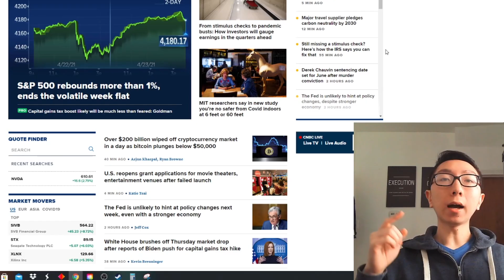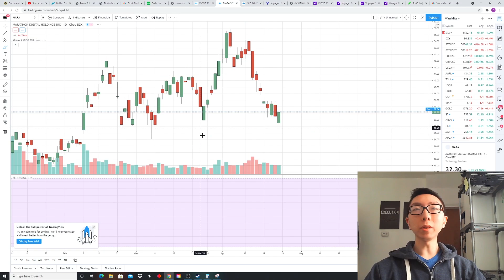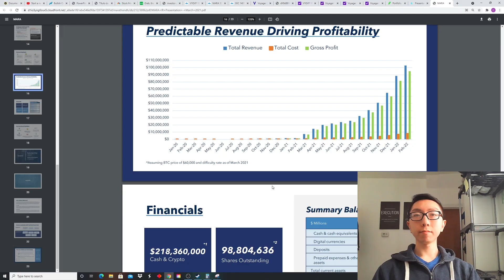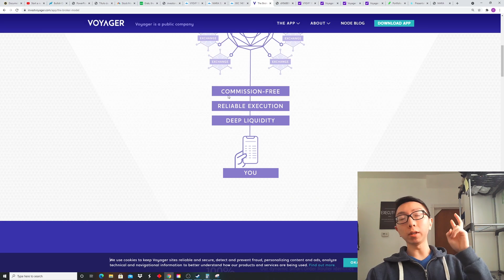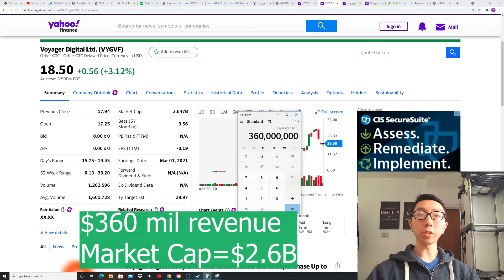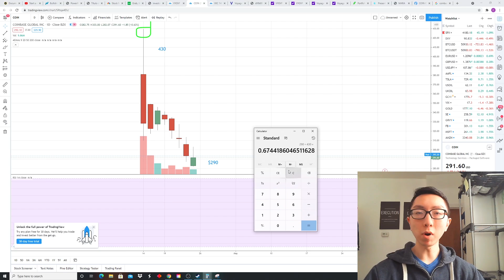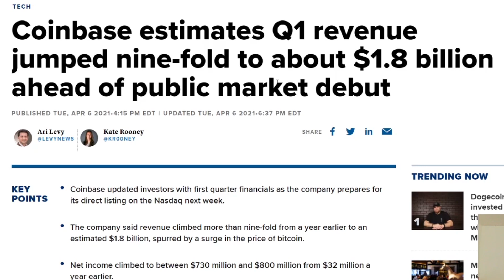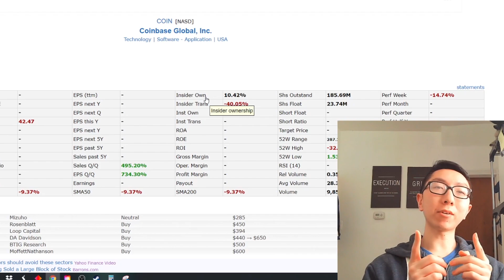Top 3 Bitcoin Stocks to Buy 2021 | Bitcoin BOUNCING?!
Are Bitcoin and other cryptocurrencies poised to bounce in the price today after the big price drop? This is an update to my bitcoin price prediction and an analysis of the top 3 crypto stocks to buy for April 2021, May 2021 and beyond. MARA stock is one I personally own and VYGVF and COIN stock are both ones I am watching. Let me know what your best bitcoin related stocks are and if you are investing in any of these. As always, bitcoin stocks today and currencies can be risky investments so do your own research as well.

0:00 Bitcoin Price Today Updated
2:00 MARA Stock (super profit potential)
5:20 VYGVF Stock aka Voyager Digital (OMEGA GROWTH)
10:40 COIN Stock (BIGGEST of them all)

Get up to $200 FREE with TastyWorks Trading Account (Min. $2000 deposit)

Interested in signing up for 1 on 1 lessons, my beginner's guide or content collaborations?

Your free stock is waiting for you! Join Robinhood and we'll both get a stock like Apple, Ford, or Facebook for free.